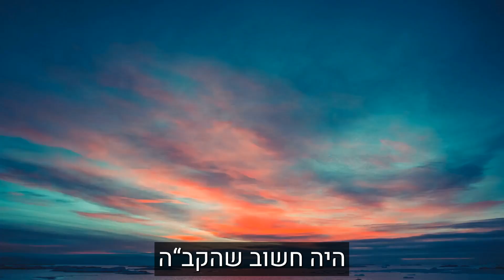האדמו''ר רבי דוד חנניה פינטו - המלחמה מול החמץ